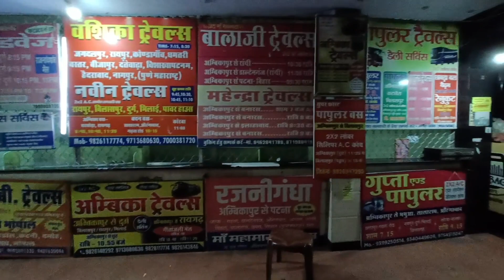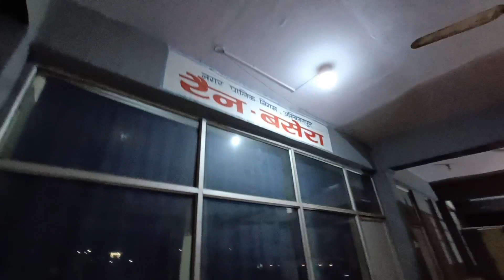Ambikapur Bus Stand Night View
""' Satya E-Tech Vlogs"""